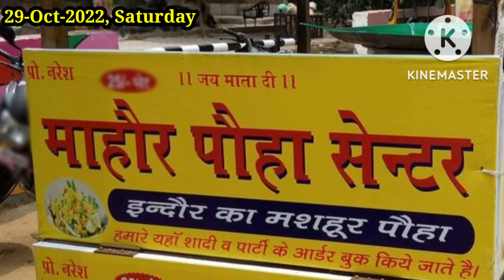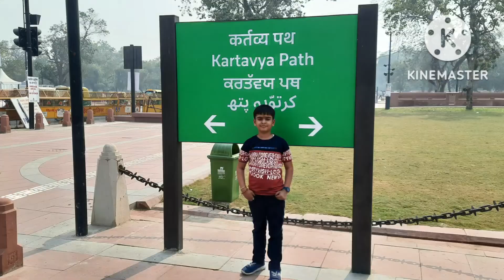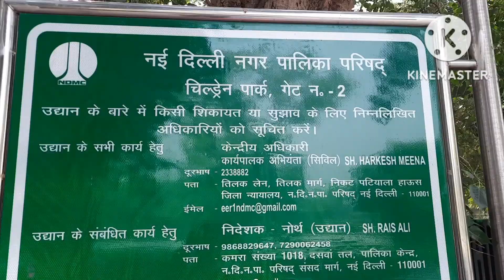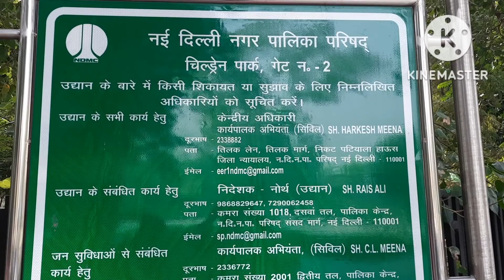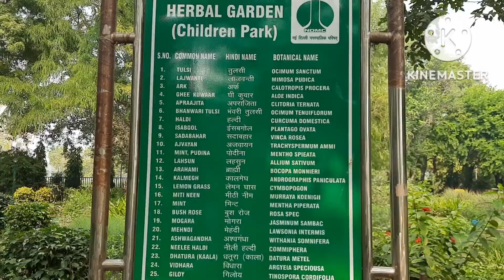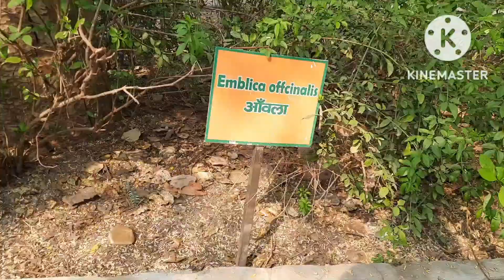Bangla Sahib Gurudwara, India Gate Visit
Bangla Sahib Gurudwara, India Gate, New Children Park at India Gate, Kartavya Path, Sarvana Bhavana South Indian Restaurant, Cannaoght Pkace, CP, Central Delhi, Handloom Market, Ladies purse